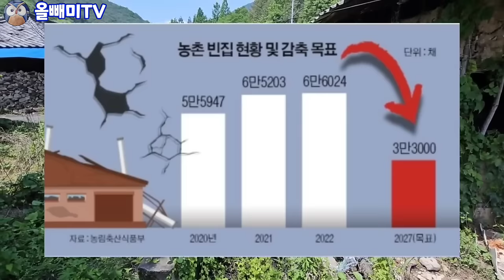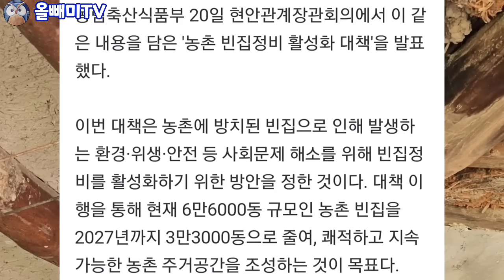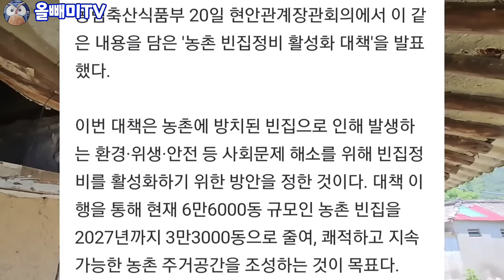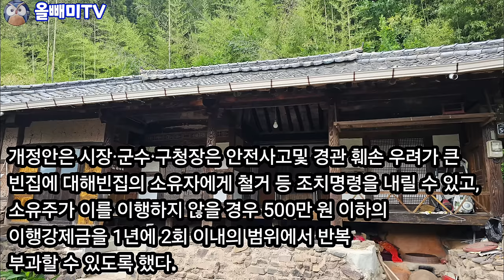시골빈집 강제이행금 물리면 집값 떨어질까?